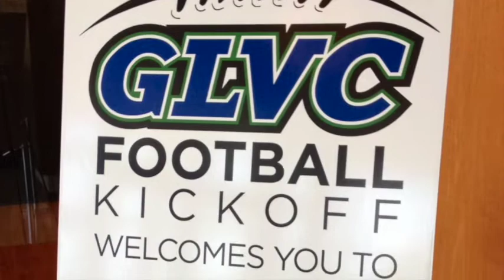2015 GLVC Football Kickoff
The Great Lakes Valley Conference will host its annual GLVC Football Kickoff event at 11:30 a.m. CT on Friday, July 31 at McKendree University’s Hettenhausen Center for the Arts in Lebanon, Illinois.  The fourth annual preseason media day welcomes head coaches and players from all nine GLVC teams.